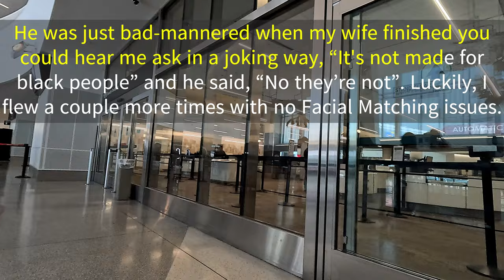The Last Flight: San Francisco's Soaring Farewell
SFO TSA Drama! As I prepared to leave the Bay and head back to Dallas, we chose to fly out of SFO for a little adventure in the area. Usually, I stick to SJC, OAK, or even Monterey on my Bay Area trips, but here’s my SFO experience… It kicked off on a sour note with a super grumpy TSA agent—maybe he just needs a little love? Plus, the Terminal-to-Terminal train was under construction, leaving us unable to reach our desired lounge. Searching for a cozy spot to set up our laptops was a challenge! With our flight delayed, we decided to apply for the American Airlines Advantaged Executive World Elite Mastercard for instant access to the American Airlines Admirals Club, allowing us to unwind before takeoff. Since we’ve flown with American Airlines on our last few vacations, getting the card was a no-brainer. The lounge was solid; great internet, plenty of tables, free non-alcoholic drinks, and a selection of hot & cold snacks! While the Capital One Lounge remains my top pick and the Centurion Lounge is a close second, this one comes in third.

- Check out my experiences at these lounges and see which you like the most:
– American Airlines Admirals Club (SFO): San Fransico International Airport, CA
– Capital One Lounge (DFW): Dallas Fort-Worth International Airport, TX
– Centurion Lounge (DFW): Dallas Fort-Worth International Airport, TX

– San Jose International Airport, CA (SJC)
– Puerto Vallarta International Airport, Mexico (PVR)
– Dallas Fort-Worth, TX (DFW) & Nashville International Airport (BNA)
– Dallas Fort-Worth International Airport, TX (DFW)
– Dallas Love Field, TX (LUV)
– Guadalajara International Airport, Mexico (GDL)